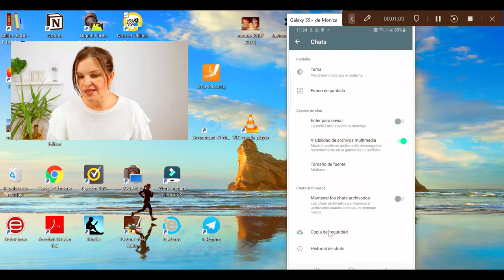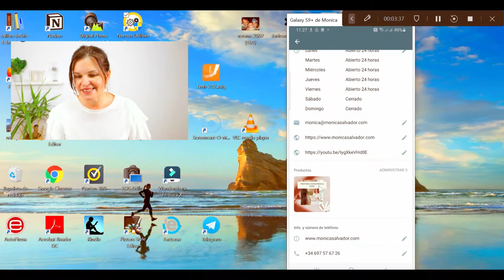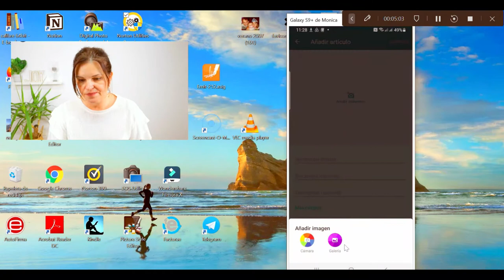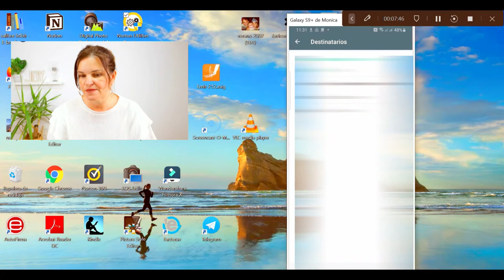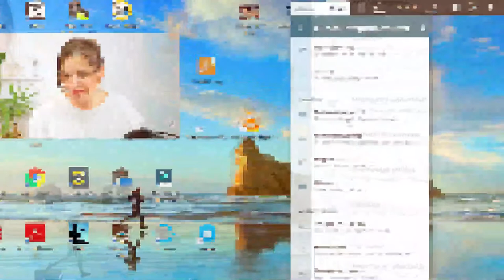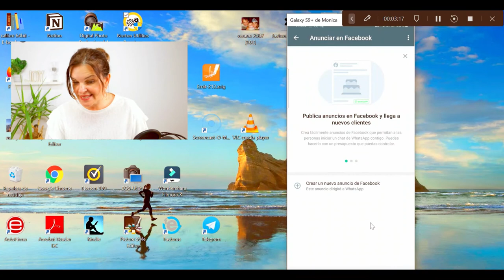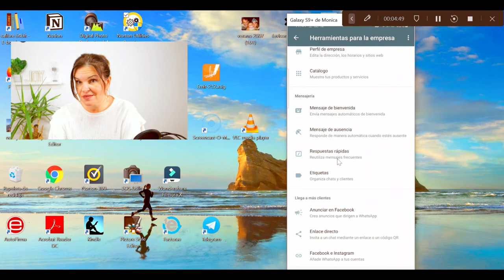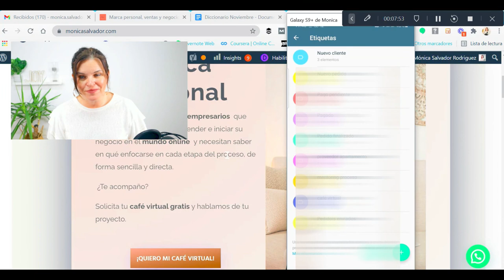Cómo Usar WhatsApp BUSINESS Para CRECER Tu Negocio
🗯 Hoy en día necesitamos herramientas que agilicen la comunicación con los clientes o prospectos, muchos de nosotros usamos whatsapp pero… ¿Conoces whatsapp business?
✳En el año 2014 Facebook adquirió esta plataforma y desde entonces no ha parado de evolucionar, intentando facilitar las comunicaciones a nivel global.
✳En el año 2018 nació whatsapp business, una app totalmente enfocada a las empresas y especialmente útil para pequeños comercios ya que puede actuar de CRM, catálogo, punto de información y mucho más.

Te invito a visitar los recursos que tengo gratis para tí

Índice:
00:00 presentación
00:40 ¿Por qué usar Whatsapp business?
01:20 ¿Qué podemos hacer con Whatsapp business?
01:55 tutorial whatsapp business
04:55 catálogo en Whatsapp business
06:56 mensajes automatizados
12:00 Api web